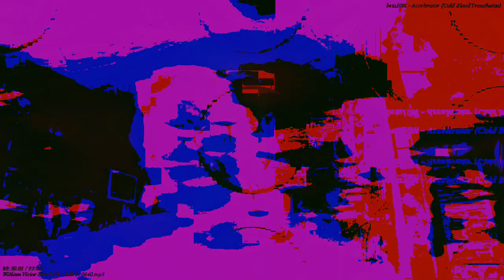[EPILEPSY WARNING] Movie 22 12 02 12h18m52s Part of the 13m10s or 9s in length set of videos.